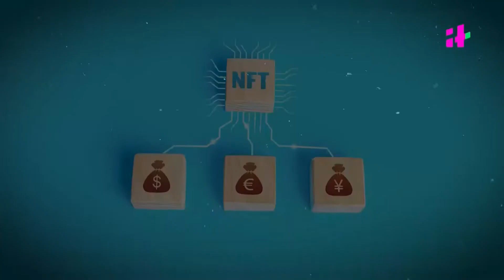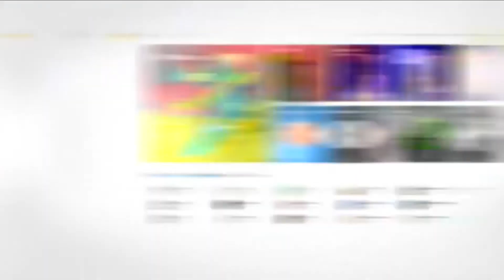Explained: What Are NFTs or Non-Fungible Tokens? | Worth IT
NFTs, Explained: Did you hear about the first-ever tweet being sold for $2.9 million? Ever wondered what an NFT (Non-Fungible tokens) is? Well in this video we will tell you what the NFT and cryptocurrency hype is all about. Watch to find out.